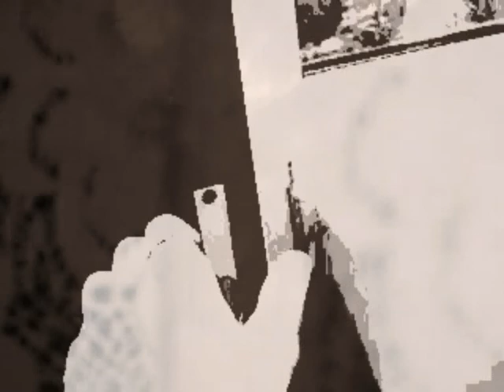Elizabeth Fraser - Moses.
Amazing mix of her latest song called "Moses" special thanks to Danny for the beautiful pictures of his lovely garden, and Cory Williams and his cat Sparta, who all appear in this video.